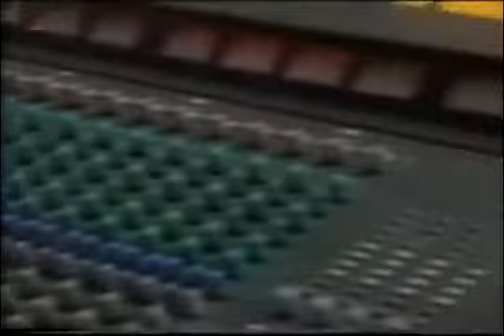FORRÓ DÁS ANTIGAS BANDA STYLLUS A DOR DA SAUDADE.